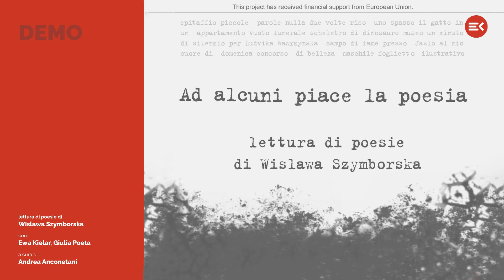Wieczór poezji Szymborskiej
Wieczór poetycki w języku polskim i włoskim,
Teatro Bruno Mugellini - Potenza Picena, 2013